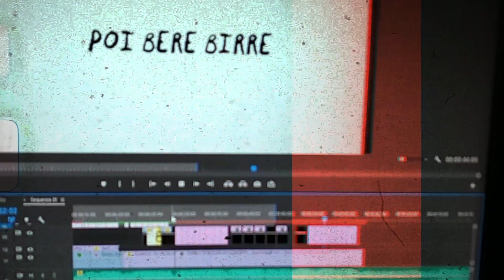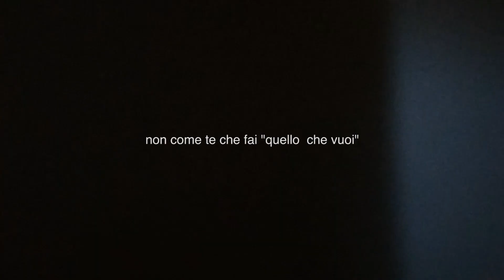W T S M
wtsm is @wattiaa ,